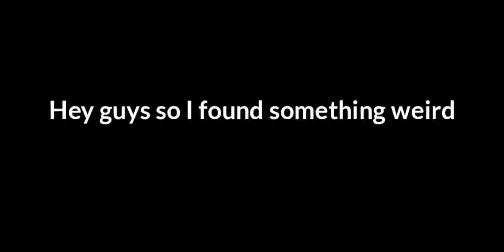Look what I found